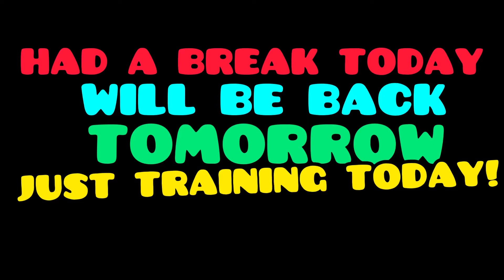KEEP IT UP TRAINING!?!?!